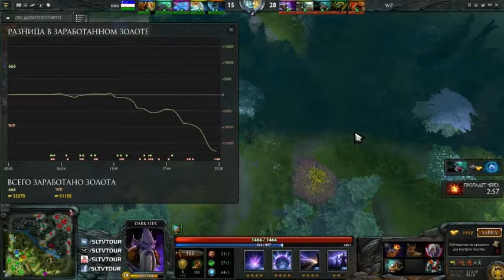FastCup WEP vs 666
FastCup#2787